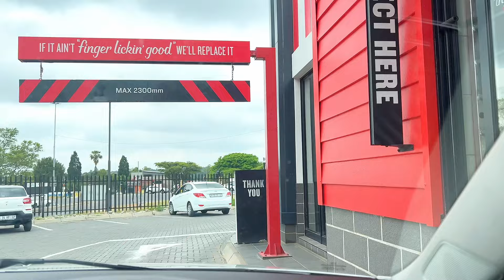Lifestyle over 50| Maintenance| Going back to myself| Curtains and Blind| Days in a life of a 50+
Hello darlings ❤️

On this vlog I did my maintenance hair nails and I got my new curtains and blind hanged, to improve my space

I was also reflecting on my healing journey and how im realising that I’m going back to myself which im so thankful ans exited about